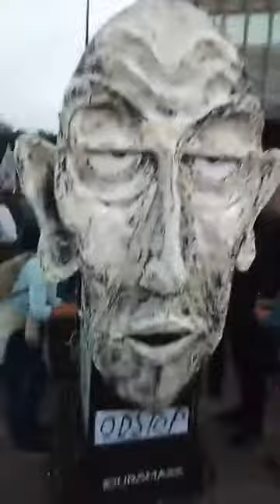Tretje javljanje iz 4 PROTIVLADNEGA PROTESTA V LJUBLJANI NA KONCU NAS SE JE ZBRALO cca 30 000 !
Tretje javljanje iz 4.PROTIVLADNEGA PROTESTA V LJUBLJANI .NA KONCU NAS SE JE ZBRALO cca. 30.000 odgovornih državljana 4.Protest against corrupted government in Ljubljana